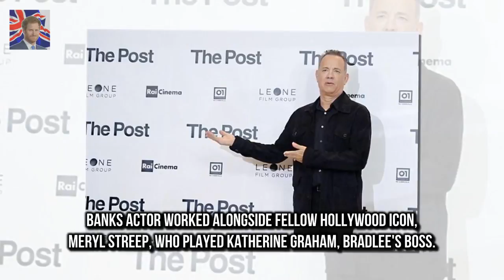Tom Hanks reveals he took an item from the set of The Post The Academy Award-winning actor playe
Tom Hanks is not afraid to get what he wants
The 61-year-old actor revealed in an interview with BBC Radio 2 that he took a typewriter from the set of The Post to add to his growing collection of the vintage relics
The Academy Award-winning actor played newspaper editor Ben Bradlee in the Steven Spielberg-directed political thriller

Ferne McCanns ex Arthur Col Ferne McCann denies taking daughter Sunday to visit ex Arthur Collins :
Marnie Simpson QUITS Geordie Shore after five years  The reality star who shot to fame on the rau: